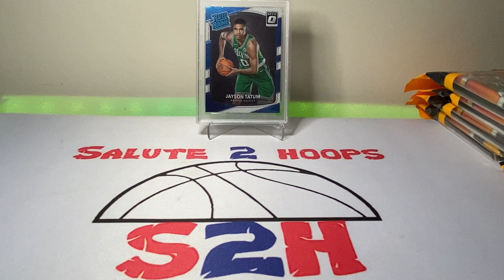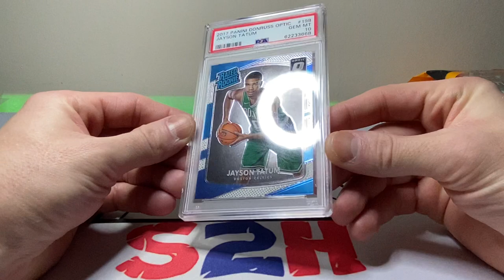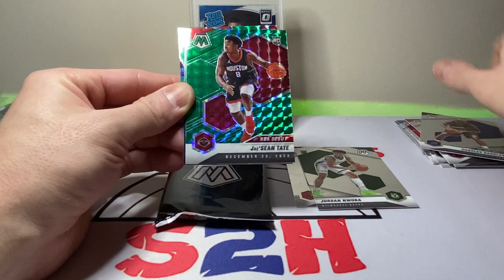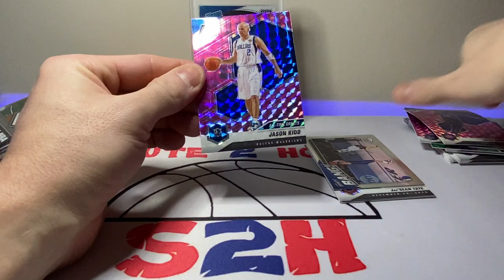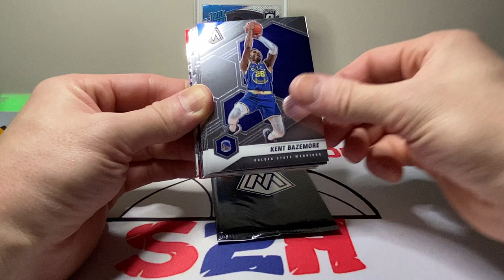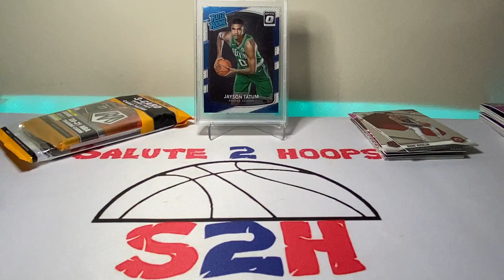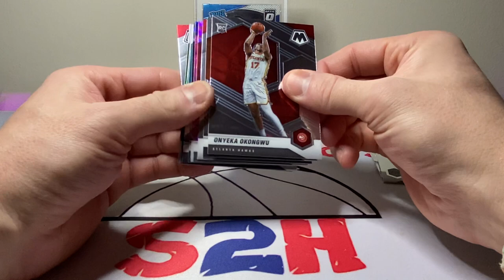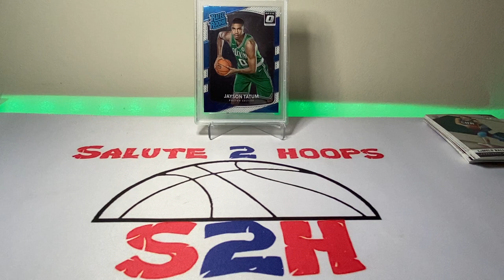First video of 2022 !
We’re back! Great to be back for another year of YouTube videos for you guys! Hope everyone is enjoying the new year. Today’s video we’re ripping some more mosaic cellos with hopes of finding SOMETHING! Mosaic has been a rough rip for me so far and definitely hoping to change that.

Looking forward to another year on YouTube with all of you and hoping to take this channel to the next level. Enjoy the rip !

SALUTE